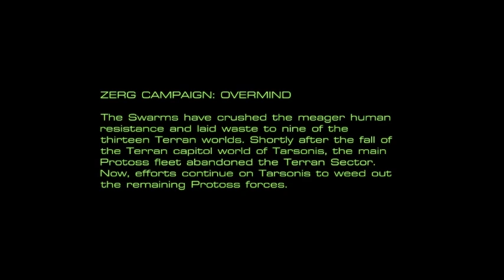StarCraft Grand Campaign Episode 20 "Among the Ruins"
We're one of the Zerg now, and I like what we are!

The ultimate SC1 in SC2 run, all missions from SCMR and remade campaigns of the same vain made by others (including my own maps)